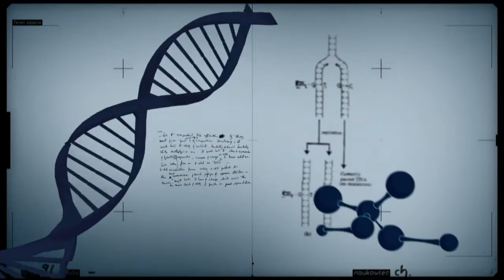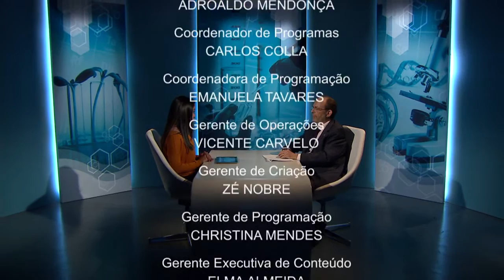Conexão Ciência debate a participação da mulher na área científica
CONEXÃO CIÊNCIA - 07.07.15: A participação das mulheres na ciência e tecnologia tornou-se mais frequente em todo o mundo a partir das décadas de 60 e 70,  períodos em que o movimento feminista ganhou mais força. Nesta edição, o Conexão Ciência conversa com o presidente do Conselho Nacional de Desenvolvimento Científico e Tecnológico  (CNPq) Hernan Chaimovich, sobre a participação das mulheres na área científica.